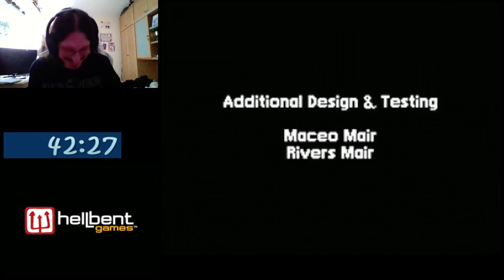LEGO Battles Earth NRB - 42:27